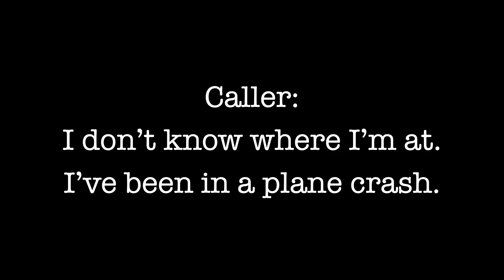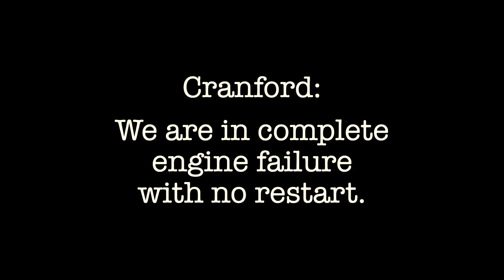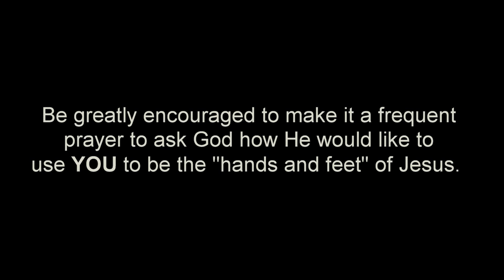HOW GOD KEPT ME ALIVE FROM A DEMONICALLY INSPIRED AIRPLANE CRASH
JESUS DID IT!: Jesus destroyed the barrier of sin between God and mankind at the cross so we can have peace with Him and have assurance we’ll make it to heaven

God is so holy – so righteous – so pure … that He cannot and will not allow unrighteous sinners to remain with Him in heaven. But God had a plan to undo what Satan did to the human race. Jesus Christ IS the plan! Jesus came to earth to ransom you and everyone else for Himself, God the Father, and God the Holy Spirit. He took full punishment for your sins against God and the sins of everyone else on the cross so our sins no longer would keep us separated from God. Furthermore, He traded His righteousness for our unrighteousness through His death, burial and resurrection! (See: 2 Corinthians 5:21.  It is ONLY God’s IMPUTED righteousness that makes us acceptable to Him – that is FREELY given to us who make Jesus our Savior and Lord.

1 John 1:8-9 says: If we say that we have no sin, we deceive ourselves, and the truth is not in us. If we confess our sins, He is faithful and just to forgive us our sins and to cleanse us from all unrighteousness. Thus if we make Jesus our personal Lord and Savior - every time we sin - we have every right to ask Jesus Christ to forgive us of our sin(s) - cleanse us as though we never sinned - so that when our heart stops beating, we can be assured that we won't have to suffer eternal damnation for our sins.

(We are asking video producers to put the above Gospel message in THEIR video Description Section/s to help fulfill the Great Commission)